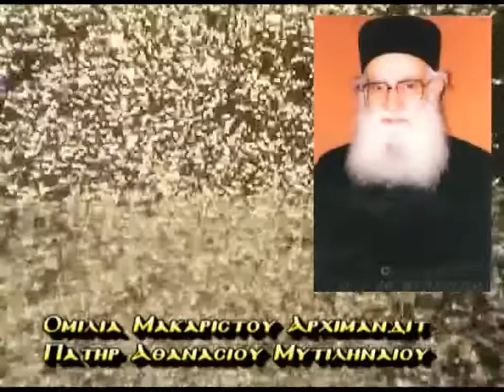1'ΓΕΡΟΝΤΑΣ ΑΘΑΝΑΣΙΟΣ ΜΥΤΙΛΗΝΑΙΟΣ 2'η''ΛΥΣΕΙΣ ΑΠΟΡΙΩΝ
1'ΓΕΡΟΝΤΑΣ ΑΘΑΝΑΣΙΟΣ ΜΥΤΙΛΗΝΑΙΟΣ 2'η''ΛΥΣΕΙΣ ΑΠΟΡΙΩΝ